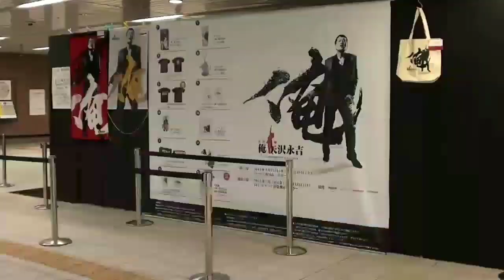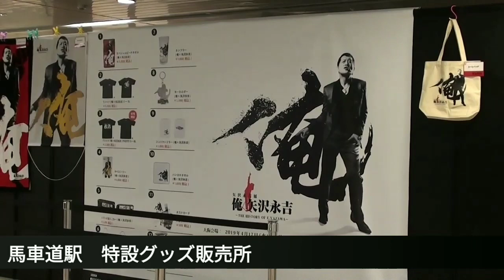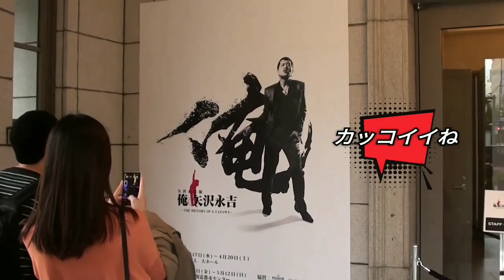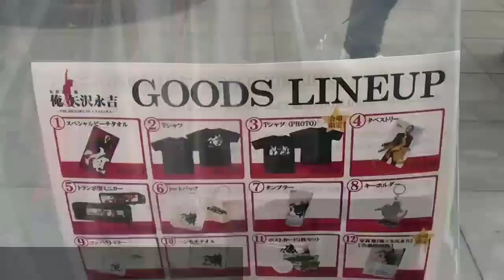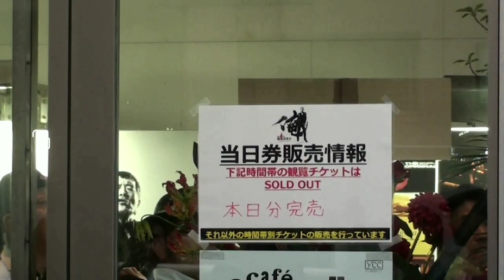俺 矢沢永吉 展示会（2019.5.3）in 横浜★伝説の愛車ベンツ450SE★YCCヨコハマ創造都市センター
俺 矢沢永吉 展示会　2019年5月3日（祝）YCCヨコハマ創造都市センター
当日の馬車道駅、会場周辺、ベンツ450SE、入場まで
※1978年7月に初めて購入した愛車ベンツを拝めたのは嬉しかったです。